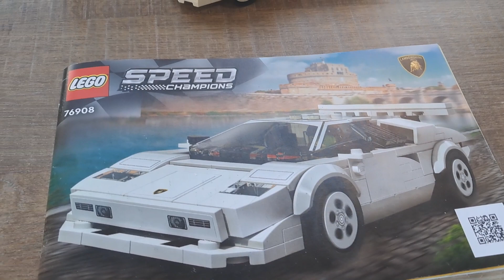Completed LEGO set 76908 SPEED CHAMPIONS Lamborghini Countach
Fully completed LEGO set Lamborghini Countach from Speed Champions series. A minifigure included.